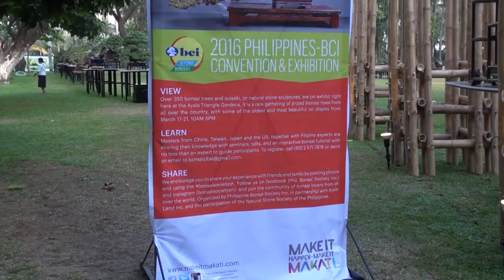2016年國際盆栽俱樂部展覽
2016年國際盆栽俱樂部大會暨展覽，3月17日在馬卡蒂市開幕，中華盆栽藝術全國總會會長顏明道率團參觀，3分之1參展作品來自台灣，讓台灣揚威國際。